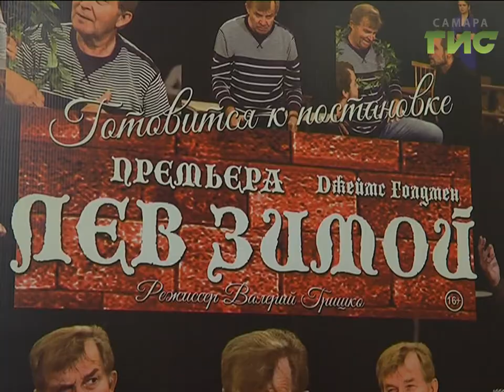В самарском драмтеатре состоялась премьера спектакля "Лев зимой"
Король говорит! И показывает! В самарском драмтеатре - удивительная премьера: королевская история с неожиданным концом. Почему по ходу спектакля меняются актеры и кто такой этот "Лев Зимой" - расскажет Юлия Черняева.